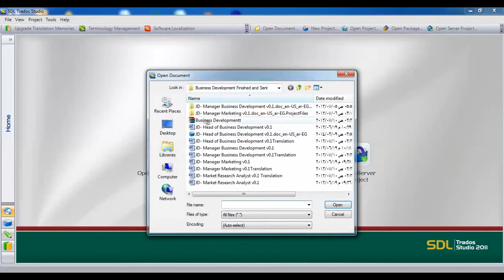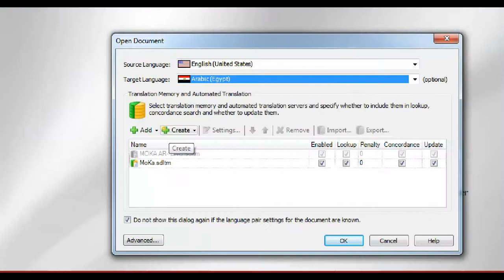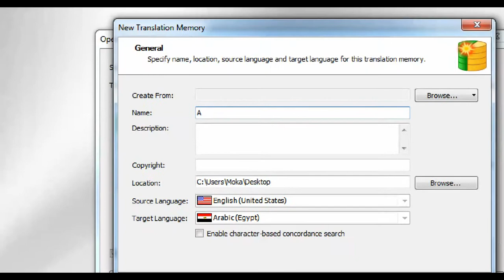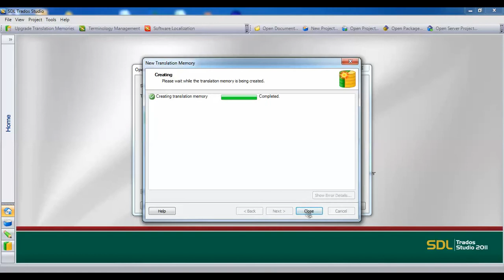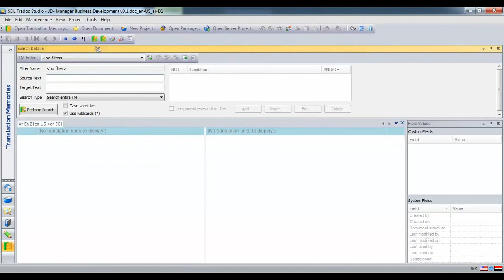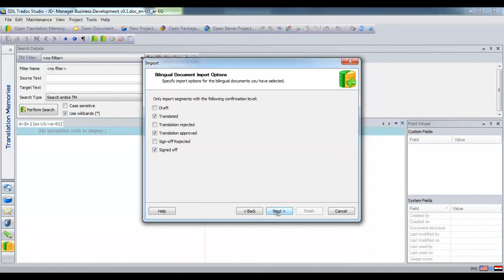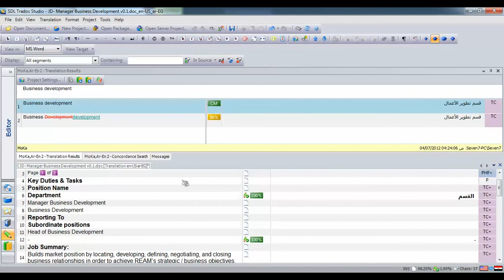SDL Trados Studio 2011 - Tutorial #2 - Mukhtar Muhammad Mukhtar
الدرس الثاني من دروس تعليم ترادوس
إنشاء ذاكرة ترجمة في إصداري 2009 و 2011.

مختار محمد مختار